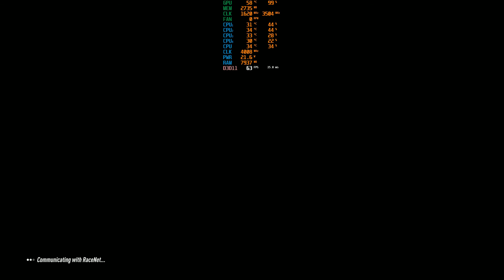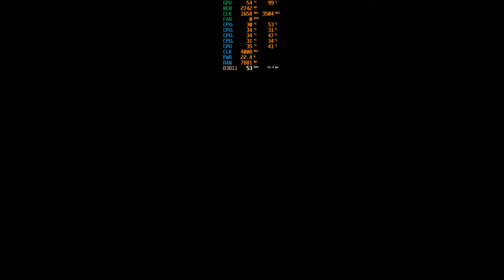Dirt Rally 2 Gameplay + FPS - Part 1 - i3 8350K + GTX 1050 Ti 4GB - MEDIUM @ 1080P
SPECS
CPU: i3-8350K
MBOARD: Z370M D3H
RAM: 16GB DDR4 2133Mhz (2x8)
GPU: GTX 1050 Ti 4GB Inno3D
SSD: 250GB 960 EVO - 6GB/s
WIN10:   Pro

OPTIMIZATIONS
- NVIDIA Drivers 430.64
- MSI Afterburner 4.6.2 - Beta 1
- RiveTuner 7.2.2
- Win 10 with all latest updates v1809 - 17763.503
- All Win 10 gaming recording OFF
- High performance power options
- Latest bios and chipset updates